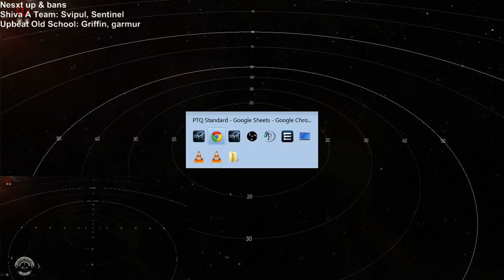Nulli Secunda PTQ (Pre Tournament Qualification) - 3 / 3